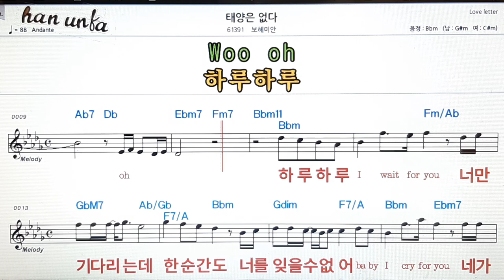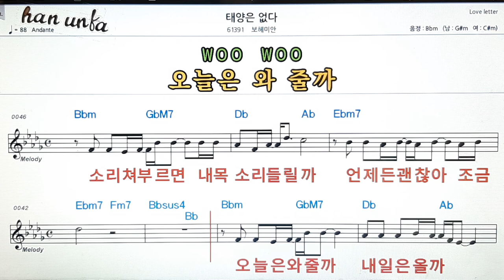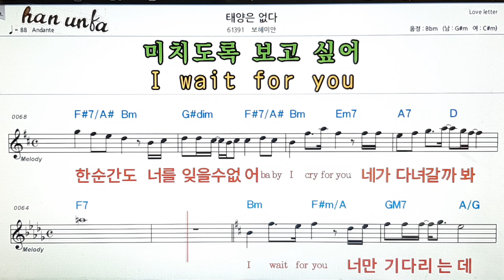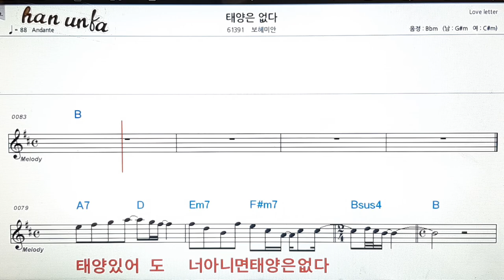태양은 없다/보헤미안👍노래 반주, 코드 악보,가라오케💋Karaoke*Sheet Music*Chord*MR